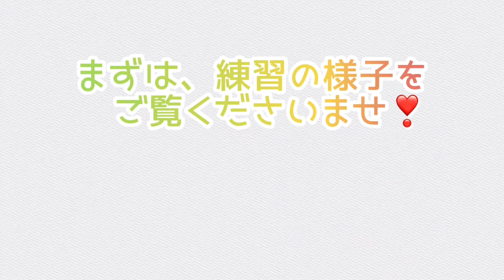【宮古島までの道のり】vol.2入るといいことある？！ くろえもん 3歳10ヶ月ミニチュアシュナウザー【愛犬と宮古島】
愛犬くろえもんと飛行機✈️に乗り
宮古島へ行くため
ゲージの練習からはじめています。

vol.1から見て頂きたいです♪

一緒に見守ってくださると心強いです❗️